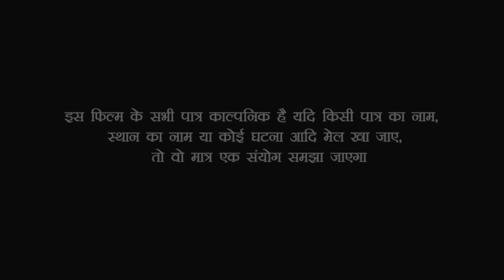देखिये जब दुल्हन को रास्ते मे लगा लेट्रीग तो साली ने जीजा के साथ क्या किया//bhojpuri comedy video//